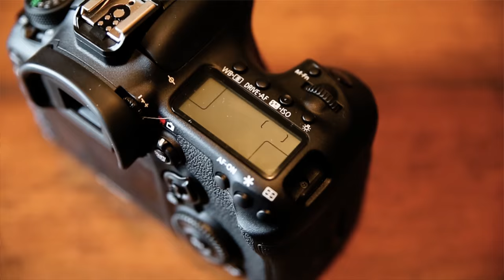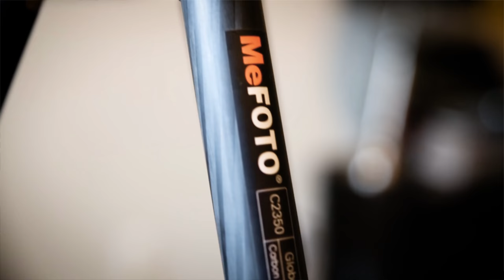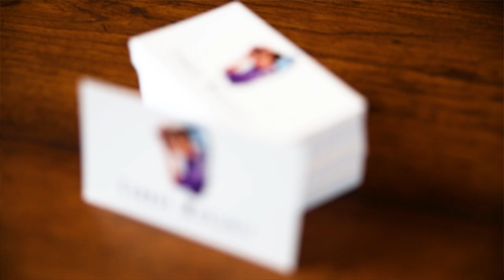The Gear Every Photographer Must Have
This is a full comprehensive video explaining what photo equipment you need TODAY as an amateur, and what gear you can wait a while for. I know this is a long video, but it contains everything you need to know (in my opinion) about the order in which to buy your arsenal of photography gear.

Table of Contents:

Intro: 0:44
About me: 1:34
Essential Gear (for beginners): 3:44
Essential Gear 2.0 (for rising professionals): 11:54
Luxury Gear (for niche professionals): 30:19
Outro: 36:43

Links to Equipment (if I'm missing anything, ask me about it in the comments):

Full frame cameras
Cheap Wide zoom lens
Nice Wide Zoom Lens
24-70 Tamron
24-70 Canon
Cheap Telephoto lens
Nice Telephoto Lens
Prime Lens
Cleaning Kit
Macro Lens
Wide Lens
Tripod
Reflector
Speedlight
Umbrellas/stand
Grip
HD
Long Lens
Shutter Release
Remote Triggers
Light Stand
Lighting
Advanced Diffusers
Soft Box
Beauty dish
Drone
Printer
Pixma Pro 100